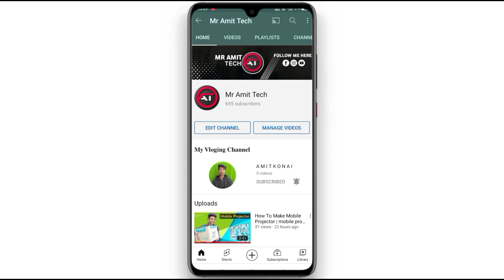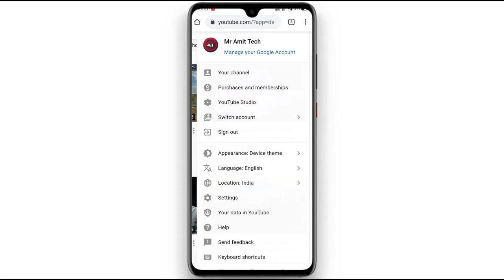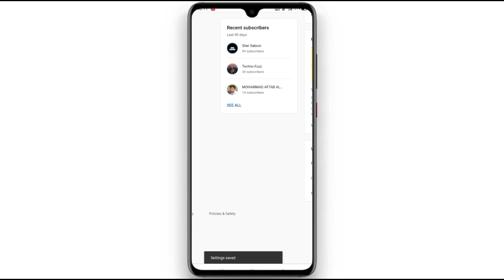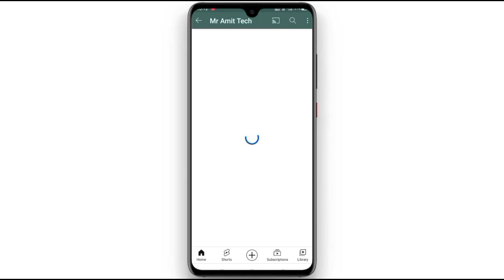How To Hide Subscribers On YouTube || Subscribers Hide kaise kare ? [Hindi] 2021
1. how to hide Subscribers on youtube youtube Subscribers hide kaise kare
how to hide Subscribers on youtube 2021 youtube Subscribers hide kaise kare 2021 how to subscribers hide on youtube

Links☟︎︎︎